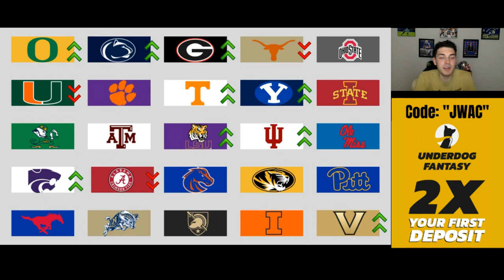Week 8 College Football STOCK REPORT & UPDATED TOP 25!